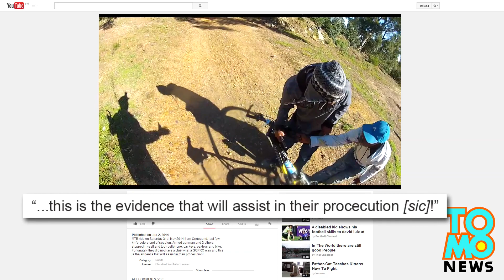VIDEO: Armed robbery sa South Africa, nakunan ng isang GoPro camera!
Cyclist, tinutukan ng baril at ninakawan; habang kinukunan ng kanyang GoPro ang mga pangyayari!

Ang first-person footage na ito, na nakunan ng isang South African mountain biker na may GoPro camera itong nakaraang linggo, ang nagpapakita sa atin ng isang robbery at gunpoint.

Si Malcolm Fox ay nagbibisikleta sa isang trail malapit sa Sir Lowry's Pass, habang may GoPro camera na nakakabit sa kanyang helmet, nang isang lalaking may baril ang sumugod sa kanya, at inutusan siyang bumaba mula sa bisikleta.

Base sa footage, mukhang halatang-halata na may suot na camera si Fox sa kanyang helmet. Pero dineadma ito ng gunman, na kinuha ang susi ng kotse, sunglasses, cell phone at bisikleta ni Fox.

Natakot sa mga pangyayari si Fox, na nagdesisyong i-upload ang video sa YouTube, at tinukoy itong ebidensiya na makakatulong sa prosekusyon.

Salamat sa video, ay naaresto ng mga pulis ang tatlong bike-jackers sa loob lang ng ilang araw.